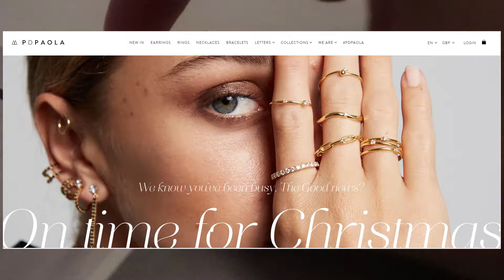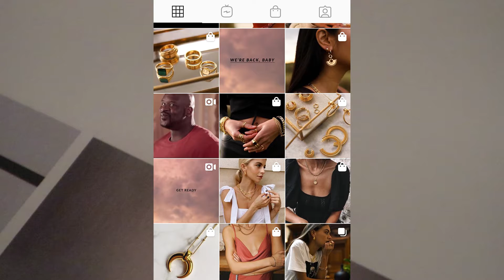Jewellery Haul: What I Bought in London Recently | 十一款金色首饰购物分享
Ten pieces of jewellery to share with you and hope you can enjoy the video ;)
brands mentioned:
P D PAOLA
shashi
mango
NICE SHOP
Rokit
Club Monaco
Missoma
Nina Rucci
OOAK
i.F
LOU YETU